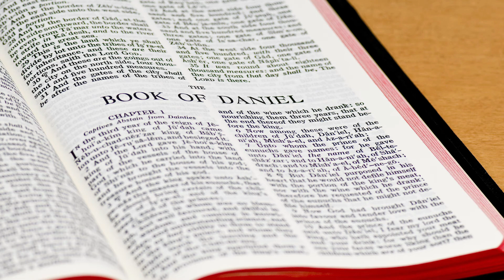El misionero ateo | Misionero Adventista | 22 de Febrero del 2020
Alemania, 22 de febrero Jan Haugg, 30